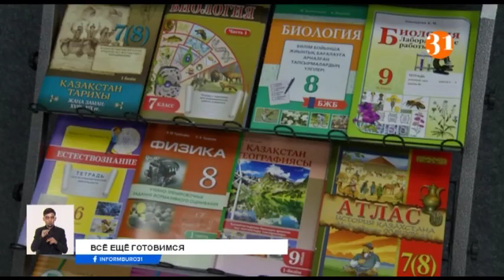Более 75 тысяч детей и двух тысяч учителей в Алматы нуждаются в компьютерах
Более 75 тысяч детей и двух тысяч учителей в Алматы нуждаются в компьютерах. Техническое оснащение для обучения закупят за счет средств школ, акимата и резервов правительства, а также временно раздадут все компьютеры школ. Кроме этого, выяснилось, что не у всех учеников и педагогов есть доступ к интернету. И таких случаев десятки тысяч.